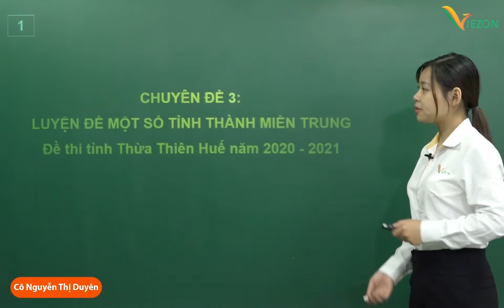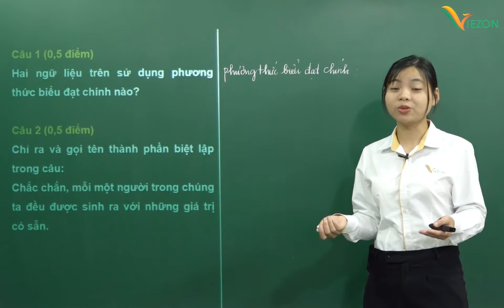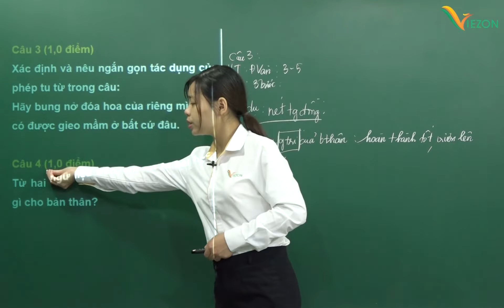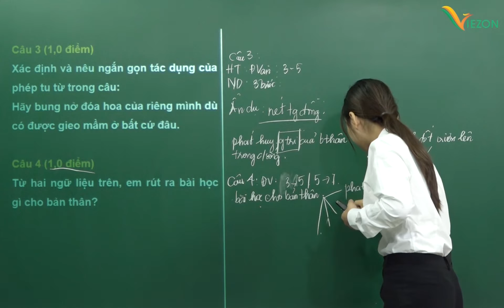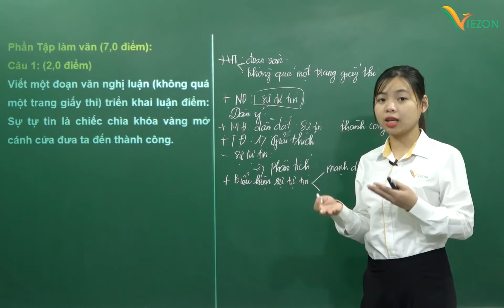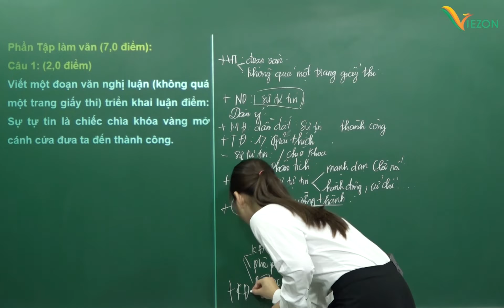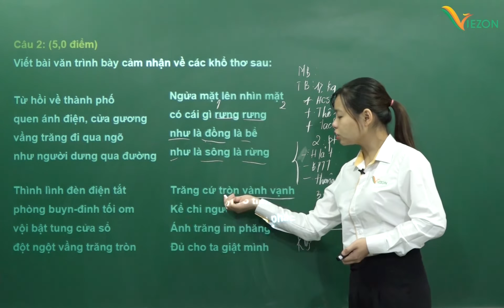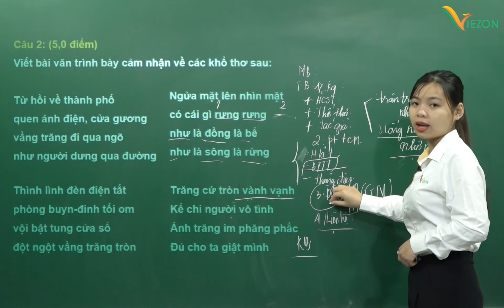Đề thi tỉnh Thừa Thiên - Huế năm 2020 - 2021 - Luyện đề văn 9 lên 10